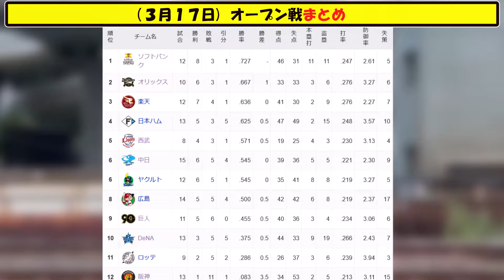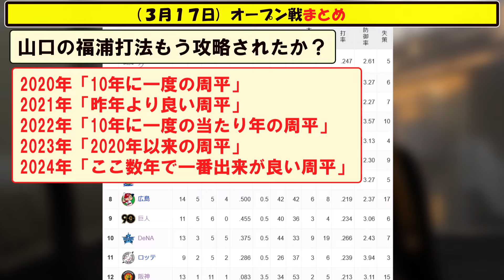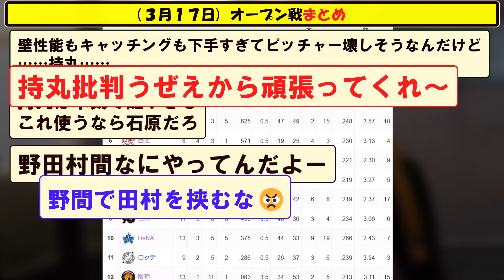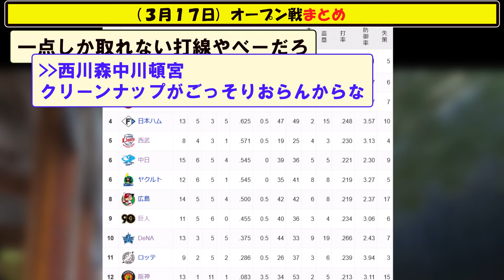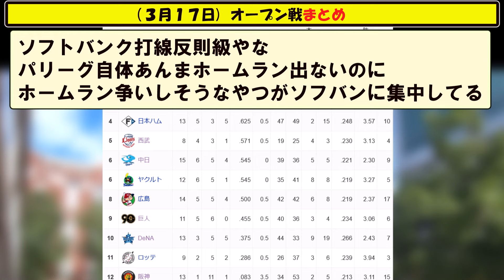(３月１７日)オープン戦まとめ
５chや２ch等の野球の時事や面白スレをまとめていきます。

【音楽】
youtubeオーディオ ライブラリ様
DOVA-SYNDROME様
BGMer様
MusMus様